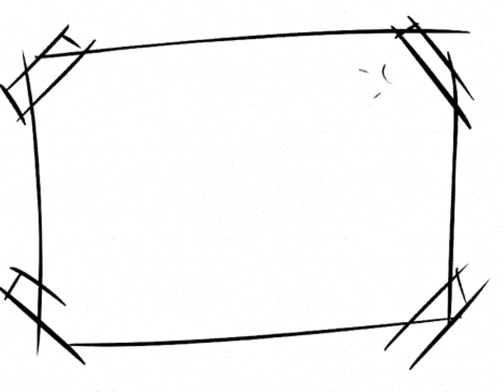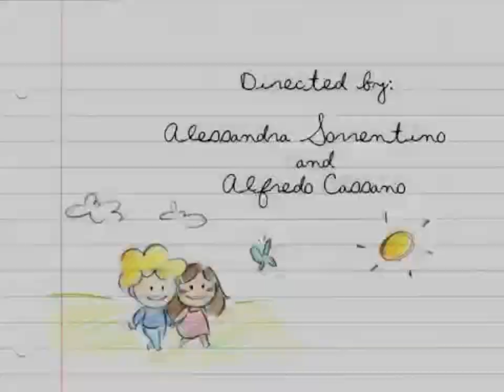"If I Should Fall Behind" (animated) by Bruce Springsteen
An animation creation by Alessandra Sorrentino put to Bruce Springsteen's "If I Should Fall Behind"